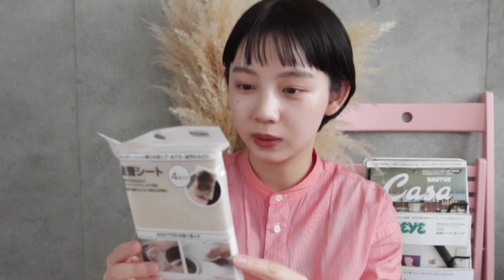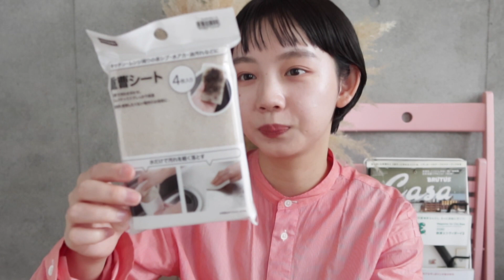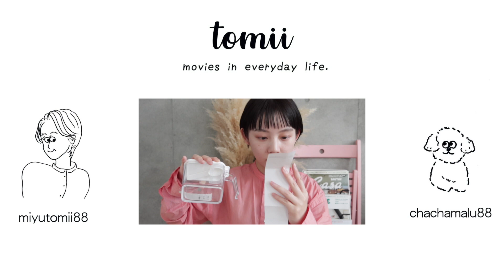【ニトリ購入品】とみいのおすすめ購入品10選✨【便利グッズ】【日用品】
ニトリのオススメ便利グッズをご紹介します！

今回の動画でご紹介したものはこちら↓↓

amazonでは販売されていない商品もありましたが、
ぜひ参考にしていただけるとうれしいです。

滑り止め加工 木製トレーM (ヤナギ)
※店舗価格と料金違い

シンク洗いたわし

重曹シート

マグネットタオルホルダー

ウォッシュタオル

ガラスジャー（米櫃）

量り付きステンレス蓋ガラスパスタポット